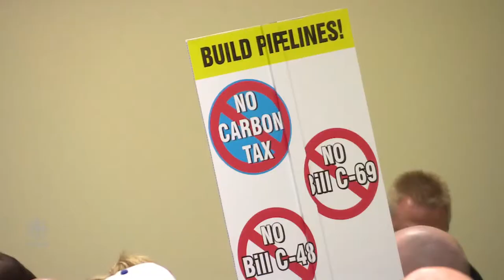Spring session wraps up for the Saskatchewan Legislature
Carbon tax debate dominates spring sitting of Sask. legislature